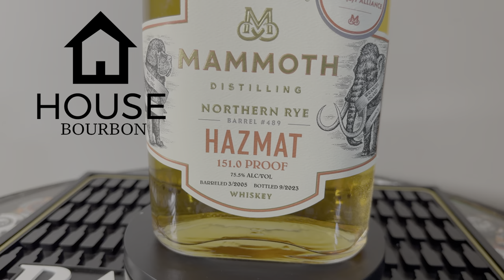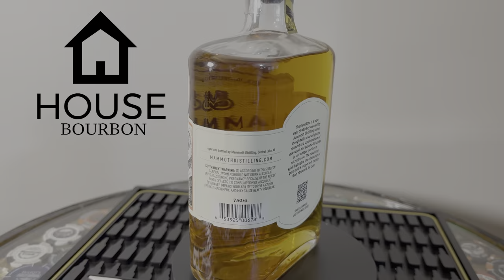Hazmat Bourbon. 151 proof Mammoth Rye, 141 proof Coy Hill. Beware! Learn how to do this safely. 😂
HA! so I am enjoying playing around in Final Cut almost as much as drinking the whiskey... almost.
James from Roys Rickhouse is a Hazmat specialist. The Bourbon and the real stuff. So he had some old suits at work. HE also had a bottle of Coy Hill (141 proof) that needed finishing. And a bottle of Mammoth 151 Northern Rye. So we went to Blackened Bar and cigars to film a little sketch and then do a TikTok live. But i guess i got too excited and forgot to hit paly on the bottle review, so i added it on this this.

Roys Rickhouse